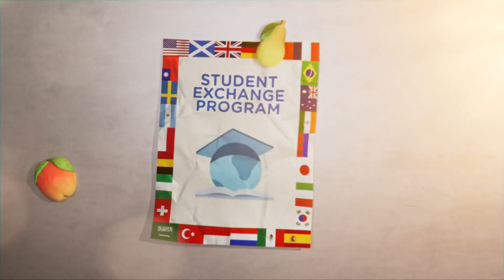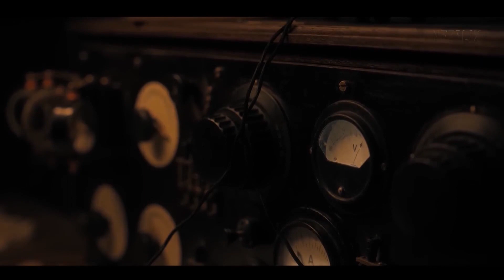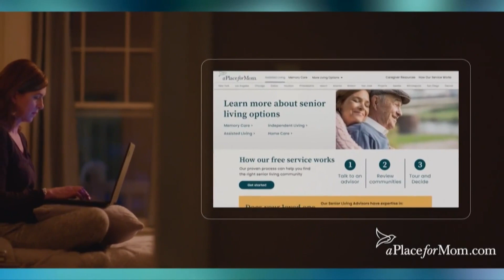Starbucks Holiday Drinks, Camp for All, National Family Caregivers Month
Today's top talker: Starbucks holiday drinks are back. Also joining us live is Camp for All,  and we learn more about National Family Caregivers Month